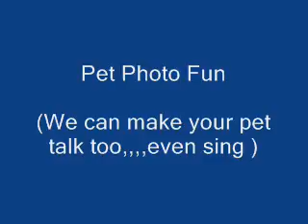Kitties out loud,,,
I am,,,,,
For more talking pet giggles,,,visit:
FUN WITH PET Photos ,,,,on Facebook